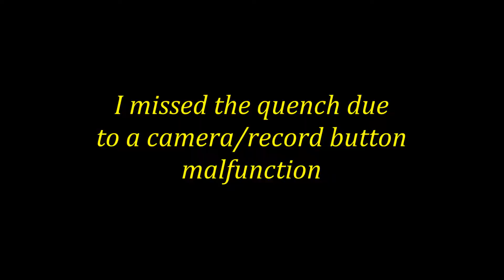Western Chef Knife Part 2 - Grinding and Heat Treatment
This is the second part of a series where I make a Western Style Chef Knife.

In this episode, I profile and rough grind the blade, harden and temper the blade, and finish the grind. Between this episode and the next one, I tempered the blade in the oven to ensure that the edge would not be too brittle to use.